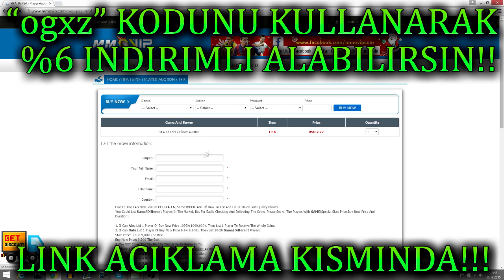FIFA 17 - 70K YA SUAREZ / 10K YA ALEXIS SANCHEZ ALMA! YENI SERİ!! INANILMAZ SNIPELAR! #1